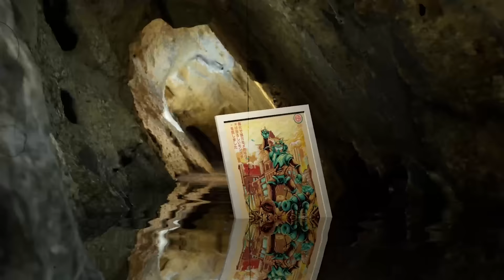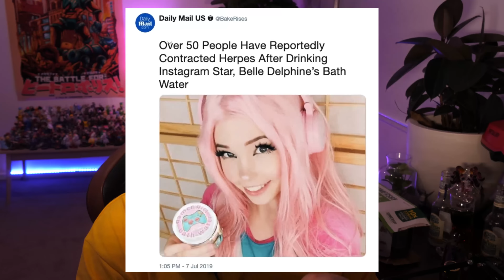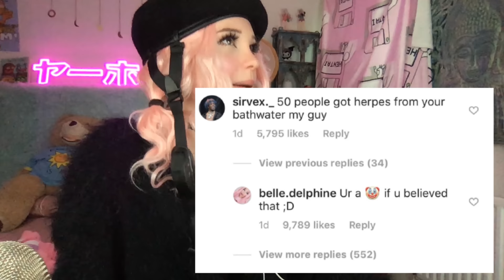Belle Delphine | Cold Ones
⚡️ CLAIM YOUR FREE SAMPLE PACKS (limited to the first 1000 people) 👇🏾👇

THE BOYS' SOLO CHANNELS
Glenferrie south
VIC 3122
Australia

BATTLE OF BEERTROPOLIS PT. II
Art by Inkboy
Animation by James Huson
Voice by ProVoExpress